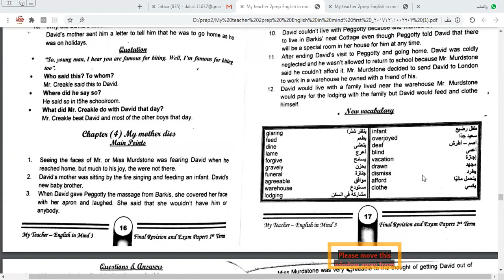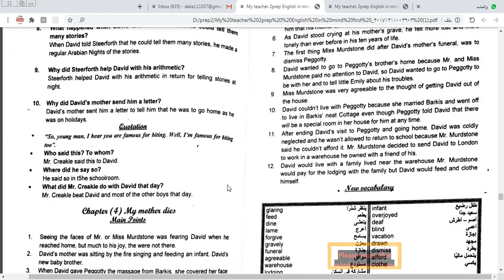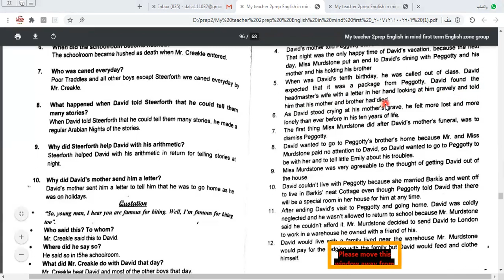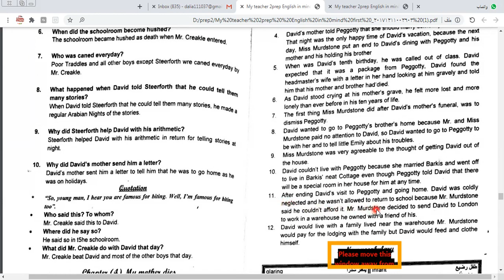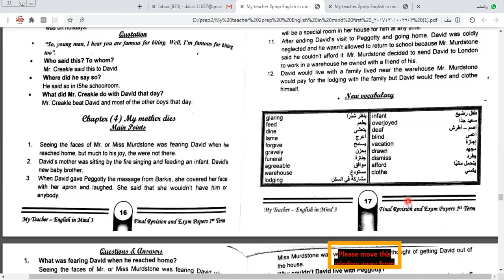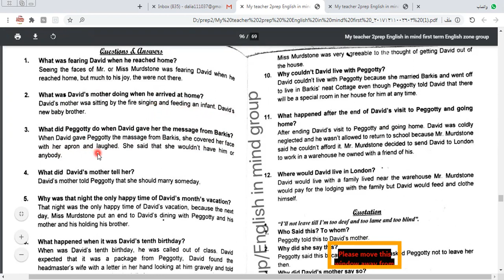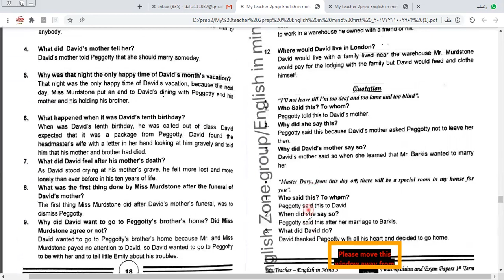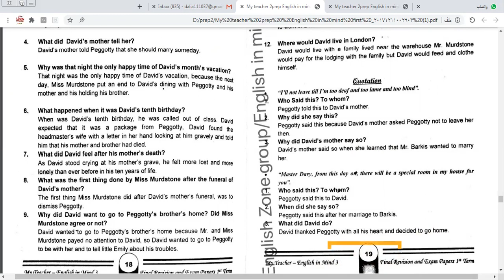David Copperfield chapter 4